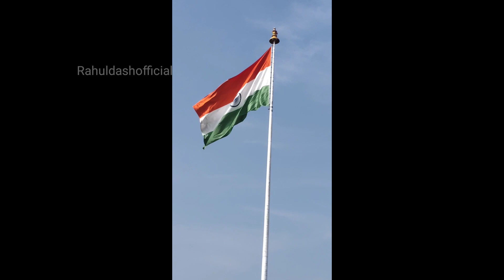......// A trip to Jagannath temple, Konark & puri Beach.//...😊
👉 Note :- No Any Harmful Contents in this video. Its Just For Fun And Entertainment Only.